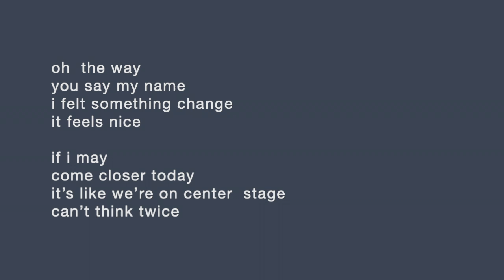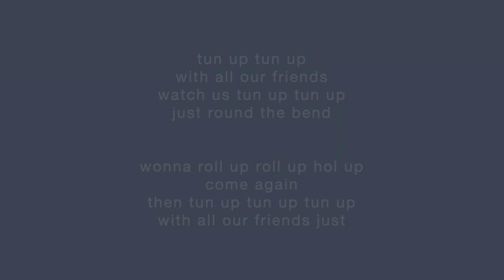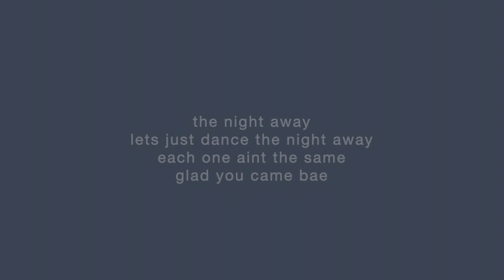The Night Away Moko Plays Original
music by : Moko plays
editor: moko plays